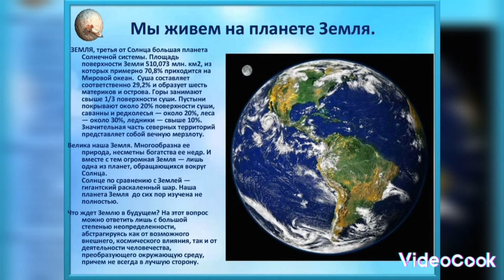Живём мы на планете по имени Земля